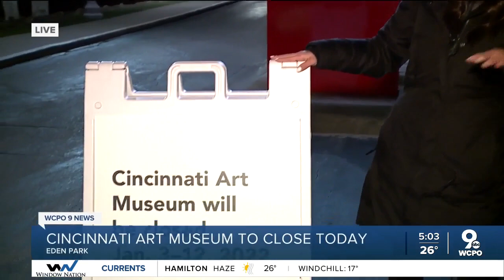Cincinnati Art Museum closing indoor exhibits for wellness break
The museum's goal is to allow their 235 employees and hundreds of volunteers to take time to focus on themselves and their community.